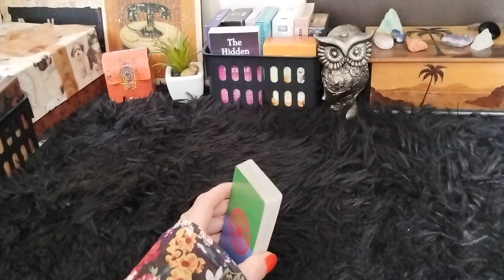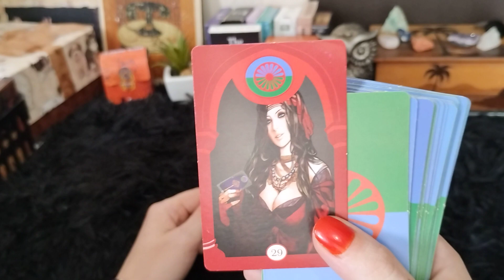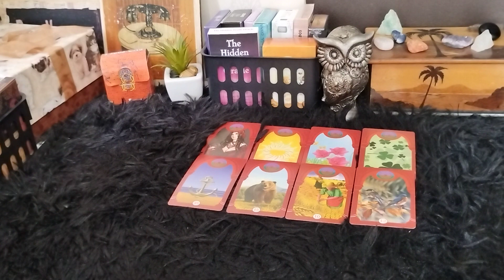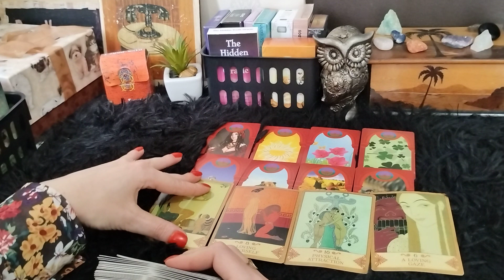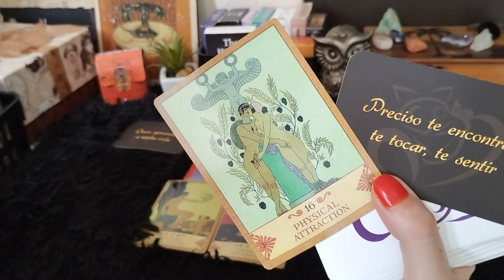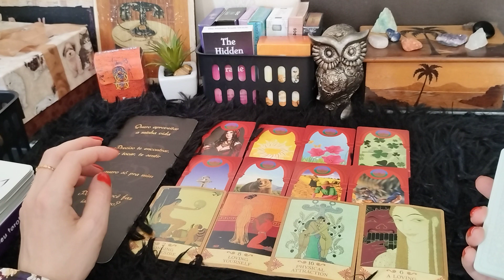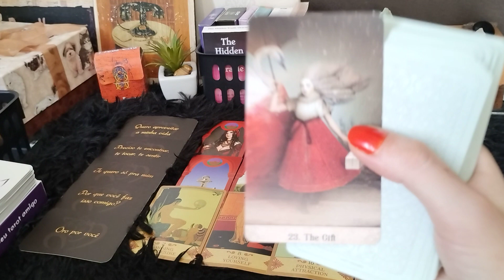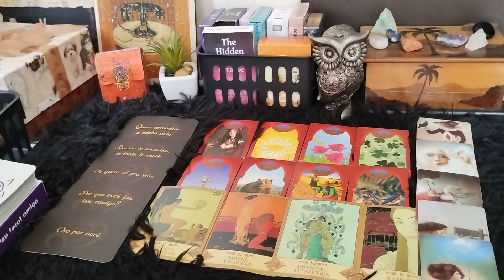SABADÃO DA ❤️‍🔥💋 ELE(A) SENTE SUA FALTA? VENHA DESCOBRIR!